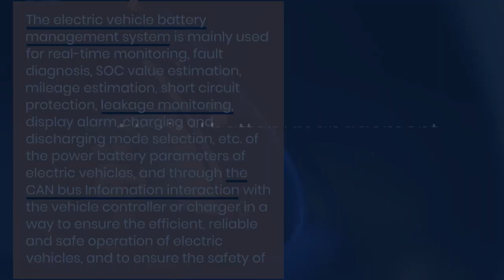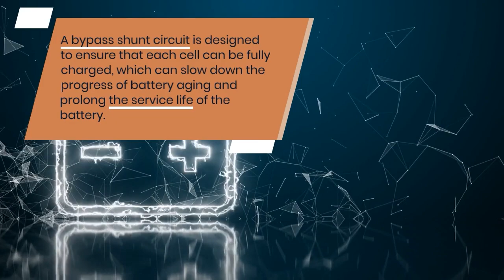Why is a Battery Management System needed in EVs? | EV Basics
This article will explore the importance of a battery management system (BMS) and why it is essential in various applications that use rechargeable batteries. The article will start by explaining the function of a BMS, which is to monitor, control, and protect the battery from various risks such as overcharging, over-discharging, and overheating. It will then delve into the different types of BMS, including centralized and distributed systems, and highlight the pros and cons of each.